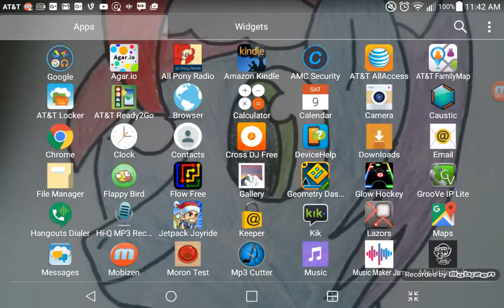Worst Flappy Bird Player Ever!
Trying a new style of video